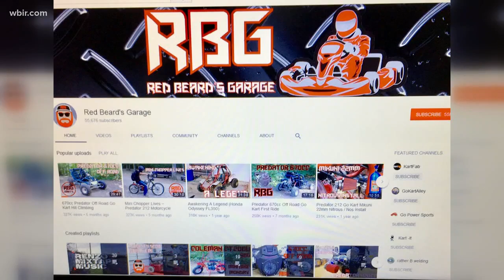East Tennessee man hosts popular YouTube channel about go karts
Greg Davis loves building go karts. He wanted to figure out how to make them go faster, so searched YouTube to find more information. It wasn't there, so he created his own channel.